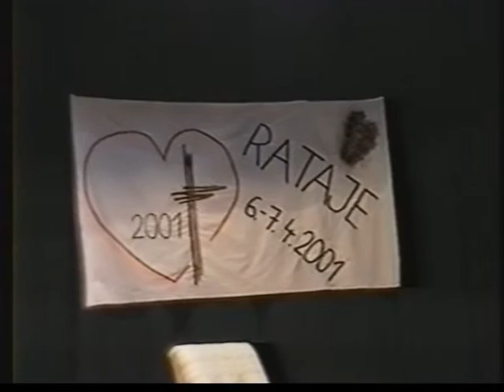Mons. Giovanni Coppa na setkání v Ratajích 6.—7. 4. 2001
Ve dnech 6.—7. dubna 2001 proběhlo v Ratajích u Kroměříže děkanátní setkání mládeže děkanátů Kroměříž, Holešov a Vyškov. Na setkání byl pozván i tehdejší nuncius Mons. Giovanni Coppa, který pozvání přijal. Zde se můžete podívat na unikátní záznam jeho setkání s mládeží děkanátů Kroměříž, Holešov a Vyškov.

Nel 6. e 7. aprile è effettuato un incontro dei giovani dal decanato di Kroměříž, Holešov e Výškov. L'invito ha ottenuto anche monsignore Giovanni Coppa, exnuncio dall' era tra gli anni 1990 e 2001, che era arrivato. Ecco l'unica registrazione del incontro tra Giovanni Coppa e giovani cechi dal decanato Kroměříž, Holešov e Vyškov.